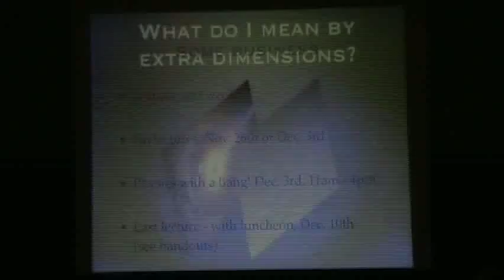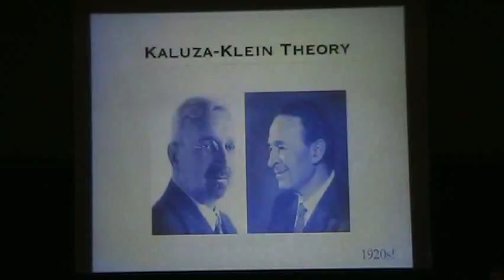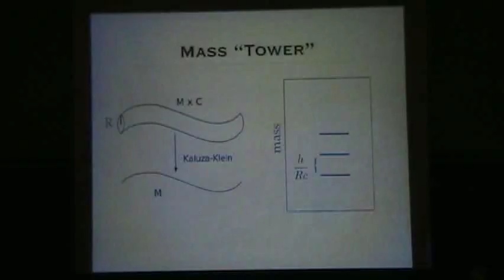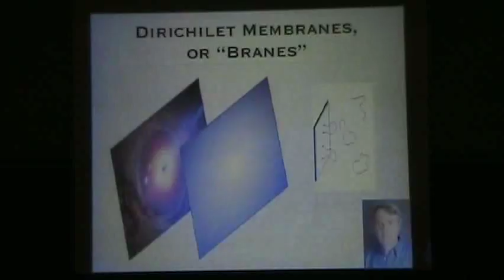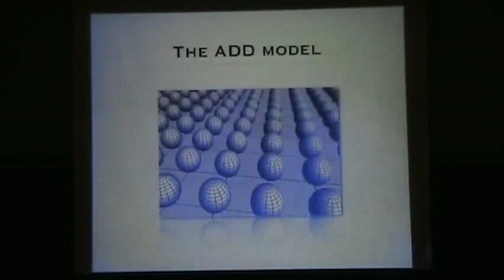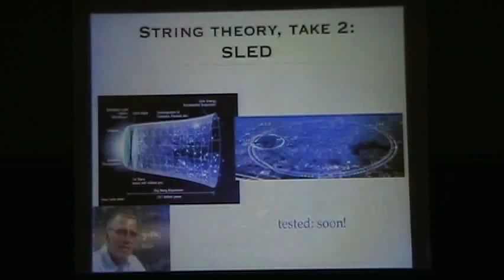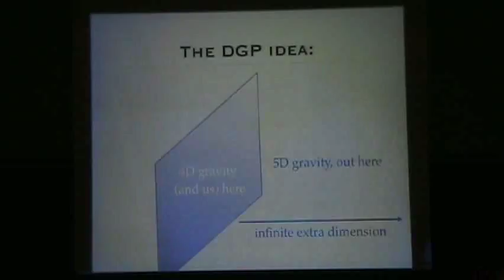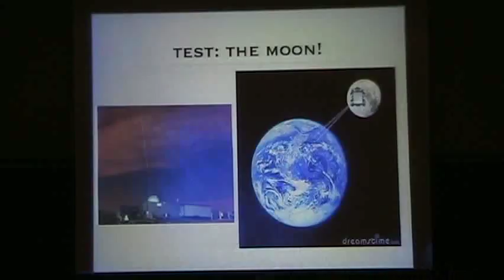Before the Beginning to After the End: Studying the Life Cycle of Our Universe - Compton Lecture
Fall 2011
Lecture 7: Braneworld: Extra Dimensions by Mark Wyman